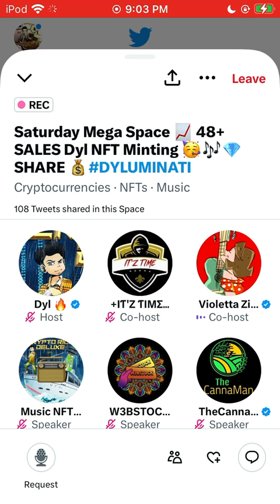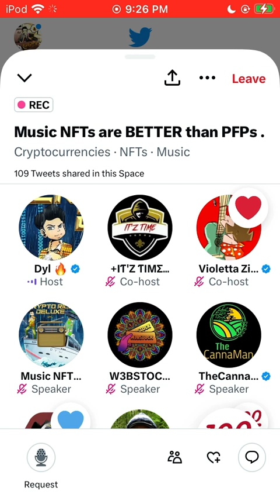Music NFTs are BETTER than PFPs .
Are Music NFTs are BETTER than PFP NFTs ? Right now profile picture projects (PFPs) are all the hype in Web3 and NFTs. The biggest collections like Bored Ape Yacht Club (BAYC) and CryptoPunks have paved the way, but others like Doodles and Moonbirds are faced with controversy. Music NFTs present a new alternative for NFT collectors and artists coming into Web3. In this episode with Violetta Zironi, we discuss Music NFTs vs. PFPs.

Featuring Dyl, Music NFT Radio

Music NFT Radio is a Podcast & Radio Station that plays the hits of Web3 Music & Music NFTs 24/7 on Twitter Spaces.

Music NFT Radio Podcast, Crypto Rich, Dyl NFTs, Crypto Rich Deluxe, Dyl NFT, Music NFT, Famous Dyl